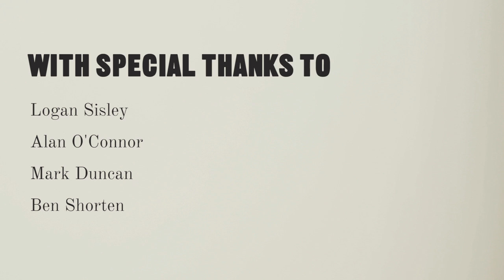Who was Hugh Lane?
First part in a series of short films by Julia Wakeham, on Hugh Lane the Irish art collector. Featuring Robert O'Byrne.